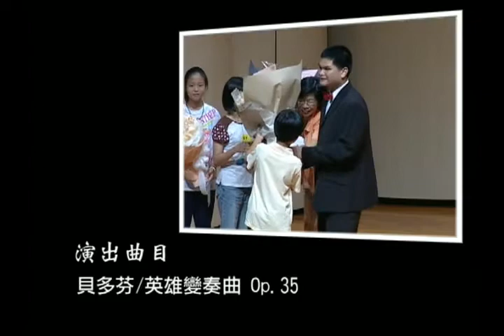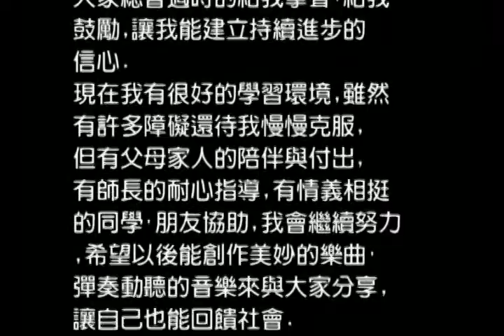2006 謝昀倫鋼琴演奏會 Yun-lun Hsieh Piano Recital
高雄文化中心